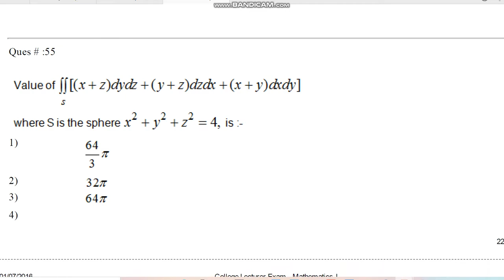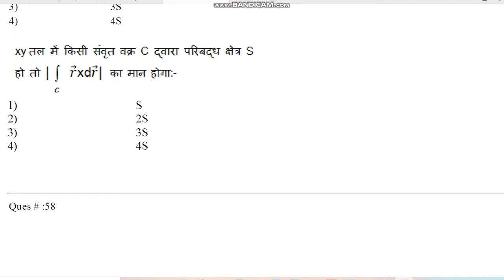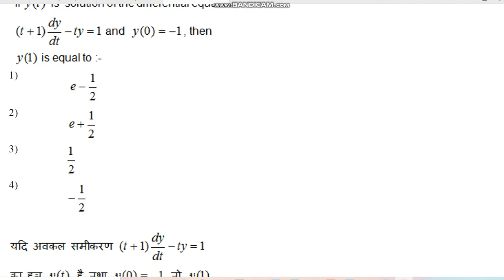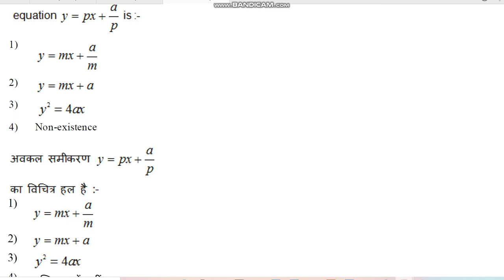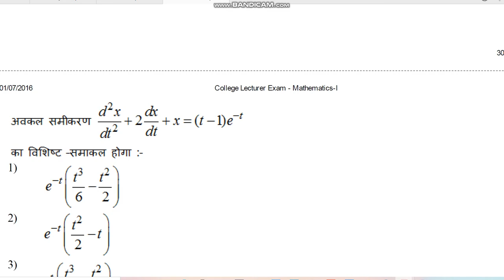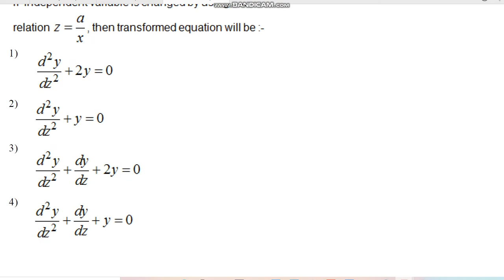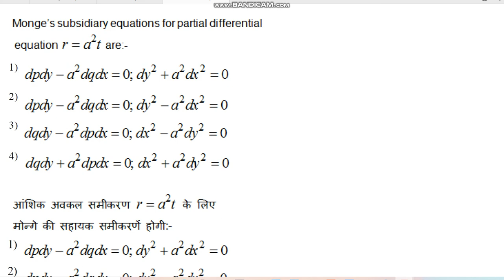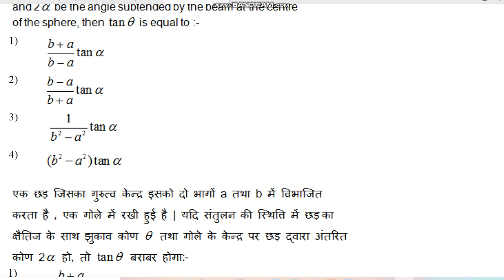RPSC 2016 mathematics paper 1st, 3rd video, assistant professor 2016 paper by hitesh meena 3rd video